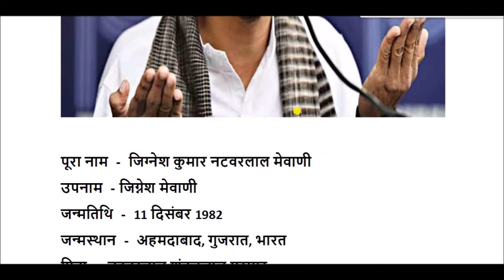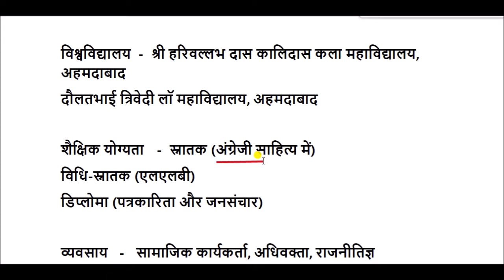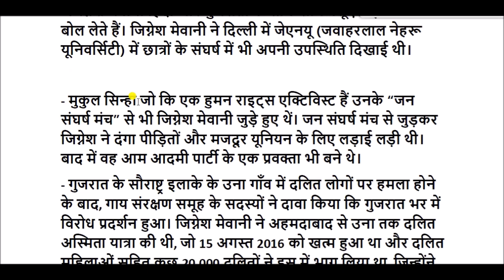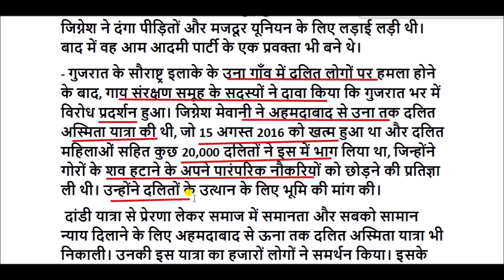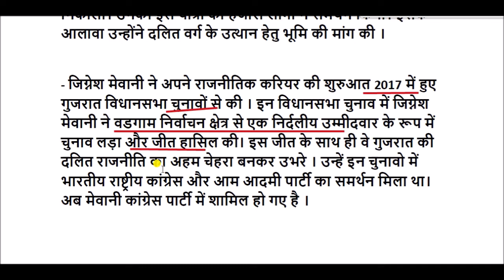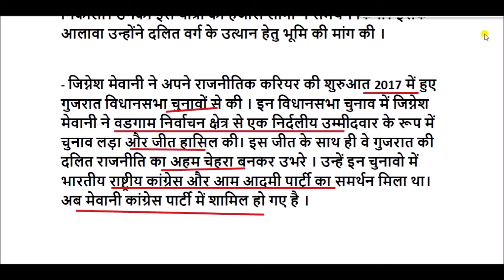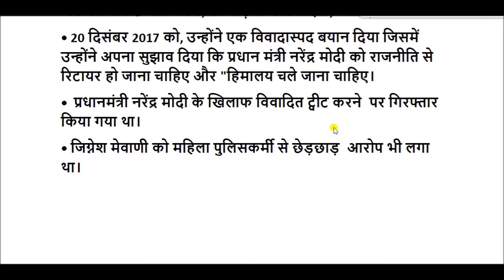जिग्नेश मेवाणी की जीवनी || Biography of Jignesh Mevani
जिग्नेश मेवाणी गुजरात, एक भारतीय राजनीतिज्ञ है।  उन्होंने एक सामाजिक कार्यकर्ता और वकील के रूप में काम किया है। उन्होंने 2016 में गुजरात में भारतीय जाति वर्गीकरण में 'निम्न जातियों' के रूप में माने जाते दलितों के हितों के लिए नेतृत्व किया था।